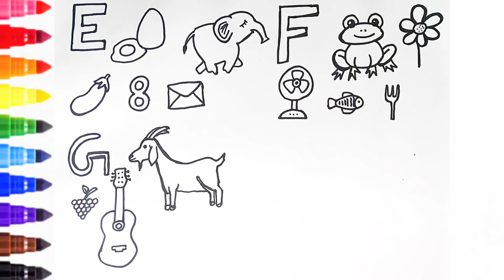ABCD Alphabet Song | ABC Songs for children | Kids Learning Video | Phonics, E for Egg, F for Fish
Let's learn the alphabet EFGH along with the basic English language words, also let's color and enjoy.It is made as an educational video for younger kids, come and join with me

I love Drawing and Coloring, let's enjoy the art of Drawing and Coloring together and relax ourselves

Please watch my YouTube channel for more interesting drawing videos @readystudygo711